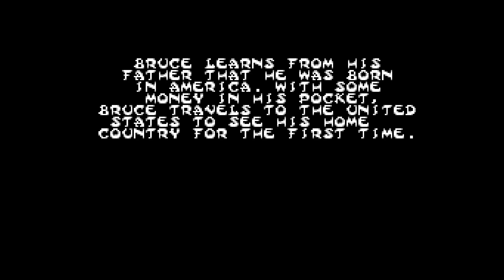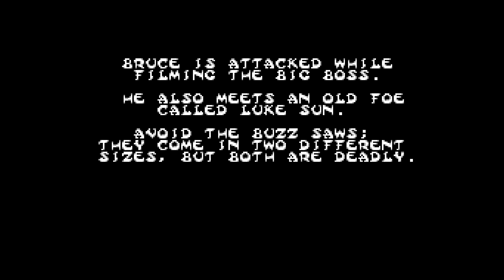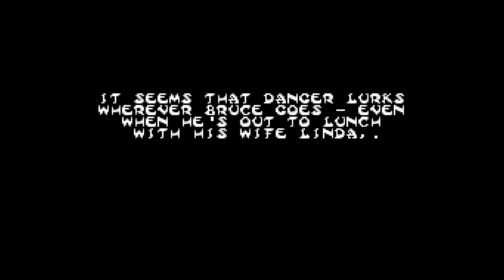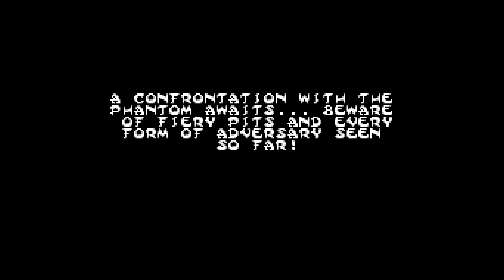Dragon: The Bruce Lee Story. [Master System - Virgin, Acclaim]. (1994). Full Hard Play.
.Played By PiE. - August 22nd", 2024".
.INFO.
Game based on the movie.
00:00 - Intro
00:35 - The Steamer
06:41 - The Ice House
15:34 - Victoria Harbor
25:31 - The Graveyard
34:29 - Final Boss & End Credits